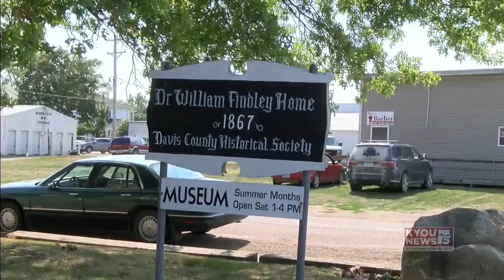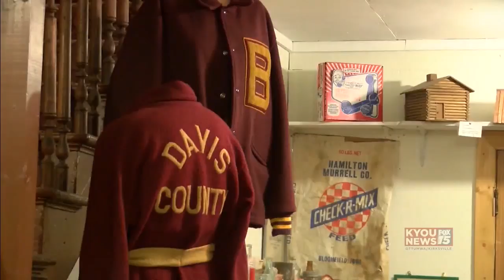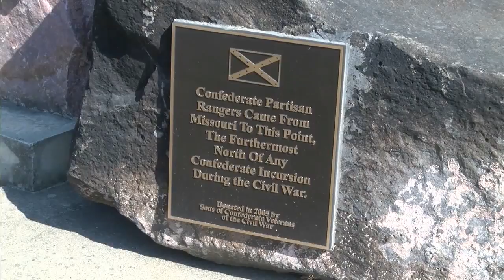KYOU NEWS Story 2 8 18 2017